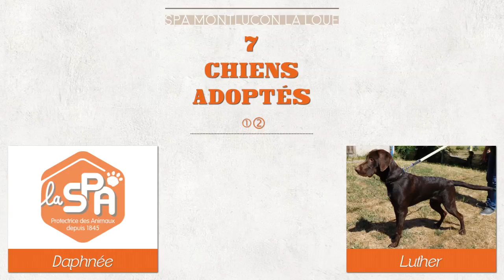Un mois au refuge : novembre 2016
Petit bilan animé du mois écoulé